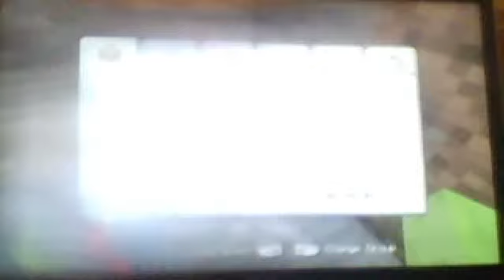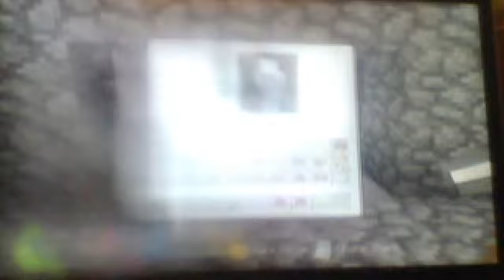Minecraft Xbox 360 Multiplayer Episode 4